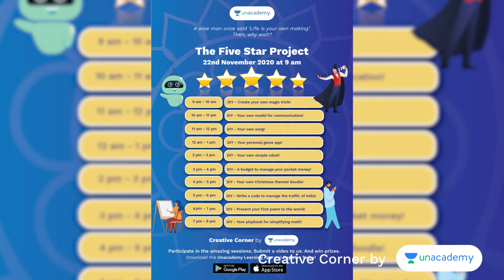Learn Singing with Sandeep Batra at The Five Star Project | Creative Corner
The Five Star Project by Creative Corner

Submit Video Assignments. Get Featured on Unacademy's YouTube channel and win prizes.

Playback singer in Bollywood and Zee Sa Re Ga Ma Pa winner, Sandeep Batra is a veteran musician with numerous albums. He will be taking a free online session on ‘Writing and Singing Your Own Song’ on 22nd November 2020 during ‘The Five Star Project’.

Learning new skills and making something useful out of it has never been so delightful. Brace yourselves for an immersive learning experience with mavericks from across the country, who will guide you on your journey to becoming more than an all-rounder.

Do you wish to learn new skills every week which would make you more creative?

If you are a CBSE Plus subscriber on Unacademy, then all our courses under Creative Corner are free for you till 22nd November 2020.

With Unacademy’s Creative Corner, you will learn some new cool and creative techniques including Origami, Magic Tricks, Public Speaking and so much more!

Here are just some of the cool skills that you can acquire:

Doodling
Origami
Learn Singing
Vedic Maths
Public Speaking
Poetry
Debating
Robotics
Coding